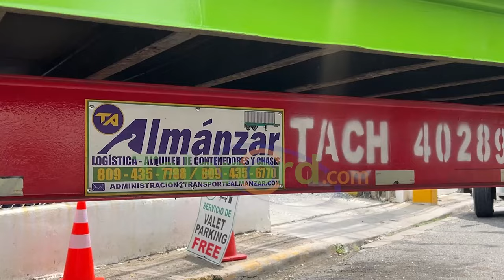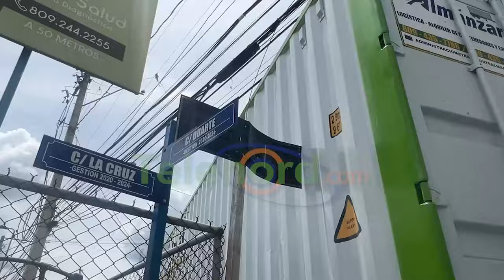Vehículo pesado de una empresa de transporte destruye letreros, aceras y propiedad privada en SFM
San Francisco de Macorís.- Un vehículo pesado de una empresa de transporte, causó serios daños a la infraestructura urbana y generó caos en el tráfico local, mientras transitaba por la zona céntrica de la ciudad.

Los incidentes ocurrieron en la intersección de las calles Duarte y El Carmen, cuando el vehículo bajo propiedad de la empresa Transporte Almanzar, con su patana marcada con el serial TA8526, al girar a la calle Duarte, provocó significativos a los letreros de señalización y a las aceras.

Vecinos y comerciantes de la zona han expresado su indignación ante la situación, señalando que los constantes bloqueos provocados por la patana han generado tapones de hasta más de una hora.

Además, la obstrucción de la entrada de emergencia de un centro privado de salud ha puesto en riesgo la seguridad de los pacientes y el personal médico.

Los residentes y propietarios de negocios de la zona, esperan que las autoridades tomen medidas inmediatas para evitar que estos incidentes se repitan.